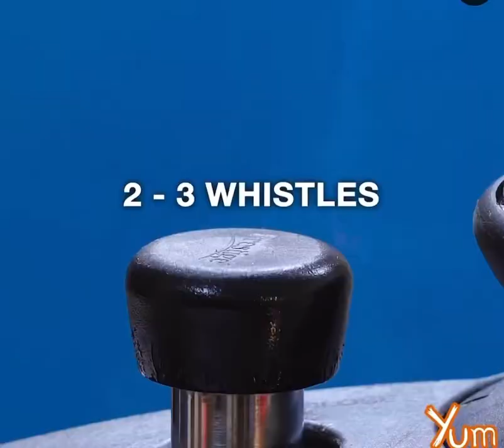Easy and simple dal tadka recipe shortvideo shortss So Delicious 🤤